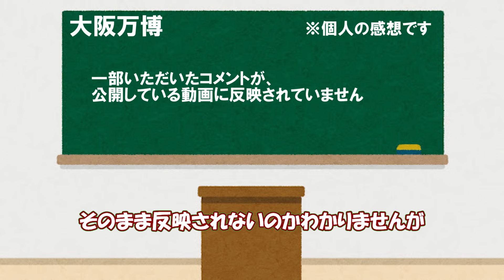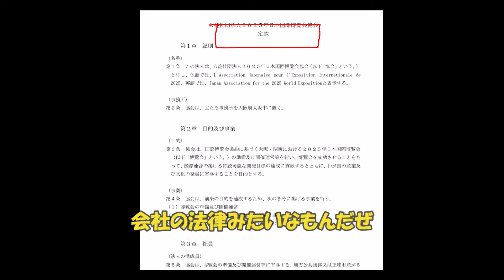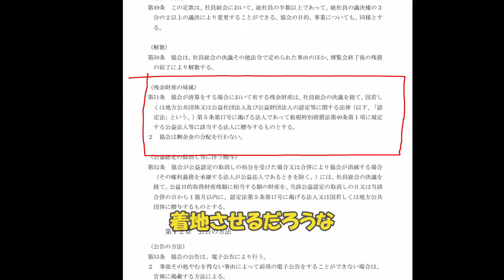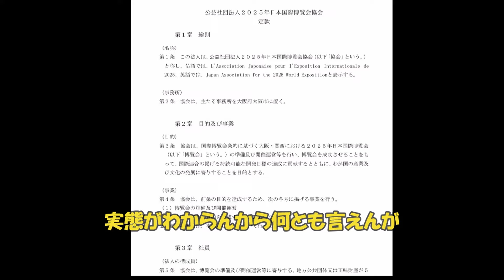【ゆっくり大阪万博】大阪万博は黒字にできないのでは？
やる、やらないを問う場ではないので、ご理解願います。

コメント欄は、色んな方が見ています。他のみなさんが不快な思いをしないよう、コメント投稿の際はご配慮下さい。
また、著しく動画の内容にそぐわない場合、こちらで削除等させていただきますので、ご了承下さい。
（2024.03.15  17:00）から、このルールを適用させていただきます。
色んな意見があっていいです。せっかくの意見を、無駄にしないよう、改めてご配慮願います。